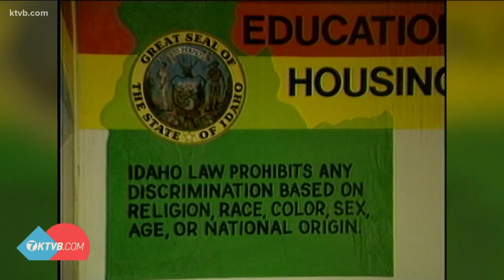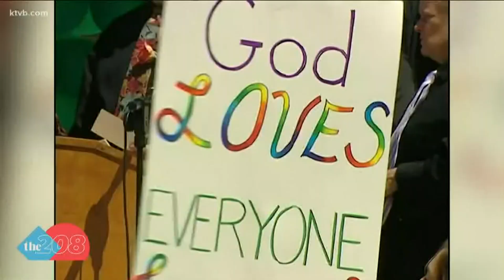Looking back at the past 30 years of Boise's Pride Festival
We spoke with Joe Kibbe about all the changes he's seen as a member of the LBGTQ community in Boise over the past three decades.